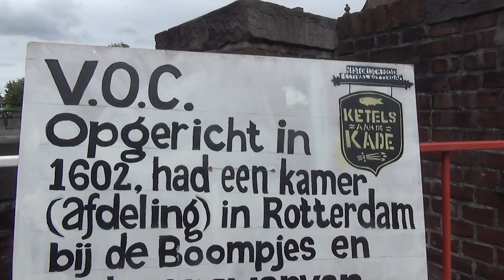33 15 01 VOC An Dijvie 2e Ketels op de Kade Oud Delfshaven Rotterdam 2015 zo 16 08 15 S 033